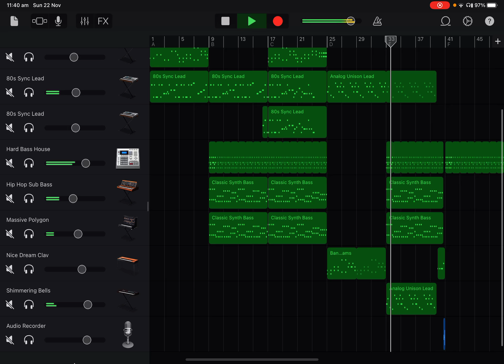Tokyolovania GarageBand cover Work in progress